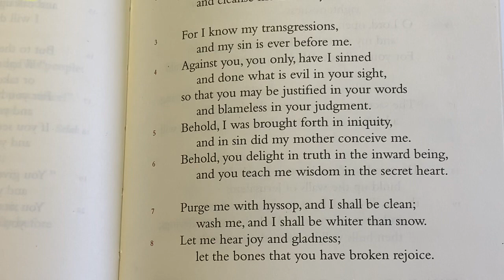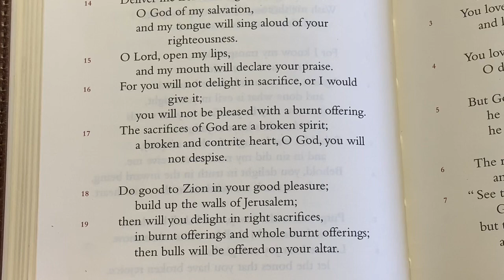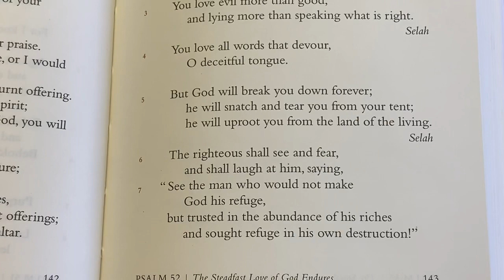Reading Scripture - Psalm 51 & 52